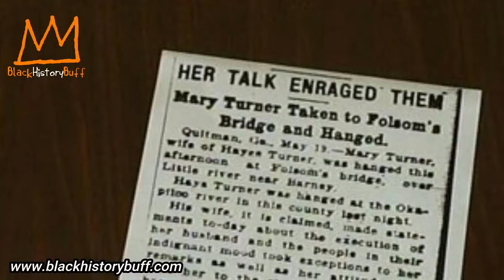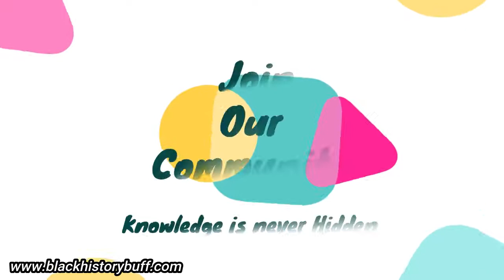MARY TURNER (21 YEAR OLD BLACK WOMAN DEHUMANIZED ! )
On May 16, 1918, a plantation owner was murdered, prompting a manhunt which resulted in a series of lynchings in May 1918 in southern Georgia, United States.

White people killed at least 13 black people during the next two weeks. Among those killed were Hayes and Mary Turner.

Hayes was killed on May 18, and the next day (May 19), his pregnant wife Mary was strung up by her feet, doused with gasoline and oil then set on fire.

Mary's unborn child was cut from her abdomen and stomped to death. Her body was then repeatedly shot.

No one was ever convicted of her lynching

The Black History Buff Podcast is a fully independent project.
We aren’t backed by a publishing house, advertising partners or a major enterprise. For our existence, we depend on our loyal listeners – we depend on you.

So if you enjoy our content and want to support the creation of more join our history village and support our mission to share hidden stories from Black Culture.

Membership benefits include:
- Early access to new episodes
- Bonus episodes and content
- Be part of the creation of new episodes
- Guest memberships

Thank you, for listening, for sharing and for joining us on our mission.

King Kurus,
The Black History Buff

history buff
black history
black is king
history of the world
history channel
history of africa
culture live